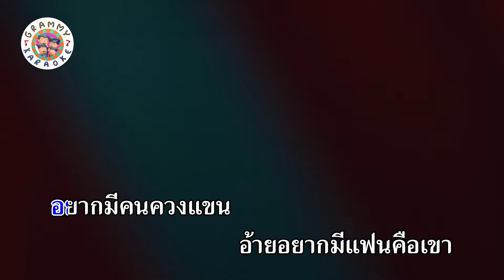คาราโอเกะ กะดึกก็เหงา กะเช้าก็โสด - ศาล สานศิลป์